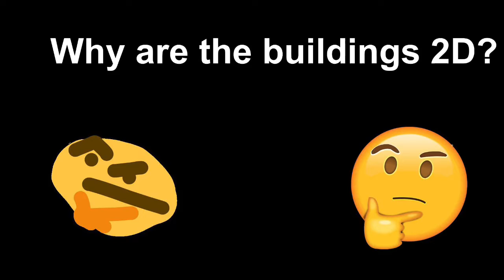Google Earth breaking the laws of physics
Y tho update your app lol